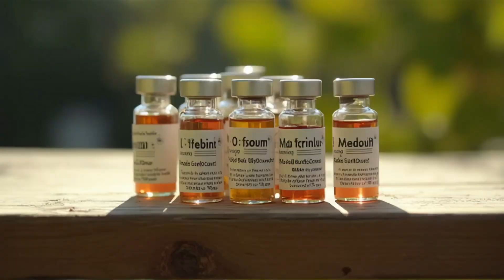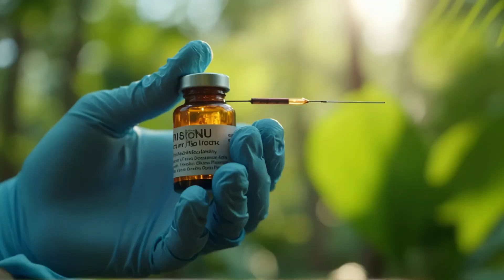7 Most Dangerous Snakes of the Amazon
Enter the depths of the Amazon Rainforest and meet the deadliest reptiles on the planet. From venomous vipers to massive constrictors, this video explores the 7 most dangerous snakes lurking in the jungle — including the infamous Fer-de-Lance, the elusive Bushmaster, and the giant Green Anaconda.

You'll learn:

How these snakes hunt
Why they're so dangerous
Real survival stories from the wild
The science behind their power
Whether you're a reptile lover or an adrenaline junkie, this journey through the Amazon will keep you on the edge of your seat.